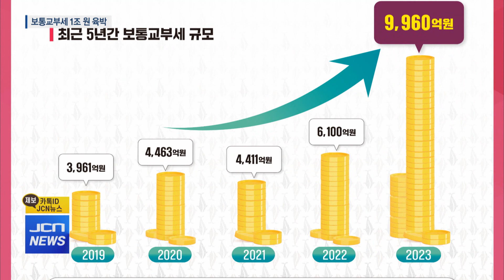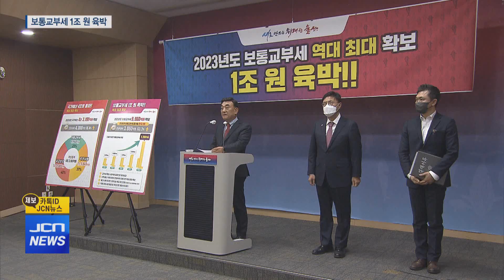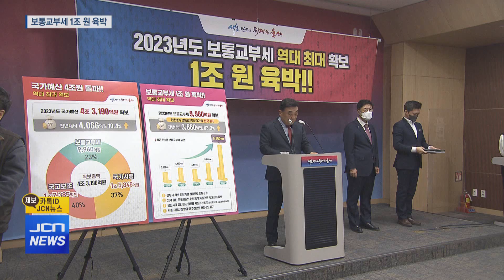보통교부세 1조 원..역대 최대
(앵커)
울산시가 올해 1조 원에 육박하는
보통교부세를 확보하는 데 성공했습니다.

교부세 확보를 위해 지자체와 정치권이 전방위적으로 활동했고,
울산시에 유리한 산정지표 제도개선이 반영된 것이
주요 원인으로 꼽히고 있습니다.

민선 8기 사업들의 원활한 추진이 가능할 전망입니다.

김영환 기자의 보도입니다.

(기자)
울산시가 올해 보통교부세로 9천960억 원을 확보했습니다.

1년 전보다 3천860억 원, 63.3% 증가했습니다.

민선 8기 광역단체 가운데 최고 증가율을 기록했습니다.

울산의 보통교부세는 2천18년 3천억 원대에 처음 진입한 이후
2천20년에 4천억 원대에 진입했고, 지난해 6천억 원으로
완만한 상승세를 보이다 올해 1조 원 규모로 급등했습니다.

김두겸 시장과 지역 국회의원들이 정부에 증액을 강력히 촉구한 결과입니다.

또 산업단지 수요 측정단위에 산업경제비를 추가하고,
각종 재정사업 발굴 등으로 재정수요를 증가시킨 것이
결정적인 역할을 한 것으로 전해졌습니다.

(인터뷰)김두겸 울산시장/ 분명한 것은 산정 규정을 달리했다. 그래서 그 결과가 이렇게 예산을 많이 확보했다는 말씀을 드리는데...

보통교부세는 용도가 정해져 있는 국고보조금과 달리
지자체가 자율적으로 사용할 수 있습니다.

김 시장은 부채 비율을 낮춰 건전 재정을 유지하는 데 활용하고,
선택적 복지 확대에 직간접적으로 지원하겠다고 밝혔습니다.

(인터뷰)김두겸 울산시장/ 생산적 복지 쪽으로 예산을 투입할 것이고 그 외에 울산이 펼치고 싶은 여러 울산만이 갖고 있는 정책들이 있습니다. 그곳에 예산이 골고루 쓰일 수 있도록 계획을 짜보겠습니다.

특히 민선 8기 중점사업들의 과감하고 신속한 추진에
보통교부세를 투입하겠다는 방침입니다. JCN뉴스 김영환입니다.